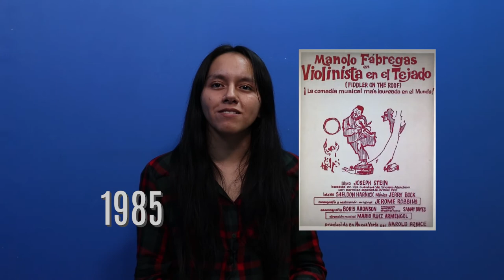Manolo Fábregas: una vida dedicada al teatro 🎭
Se cumplieron 100 años del nacimiento de Manolo Fábregas y en este video especial hablamos de su carrera y de sus logros más importantes en teatro.

CONOCE TODAS NUESTRAS RECOMENDACIONES DE TEATRO Y ADQUIERE TUS BOLETOS AQUÍ ➡️